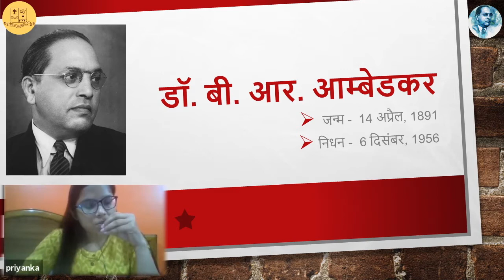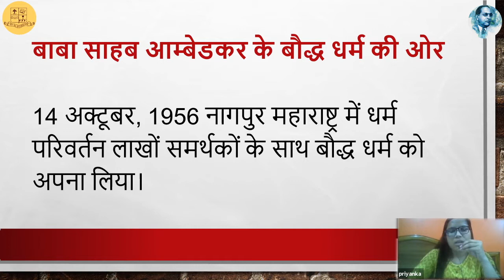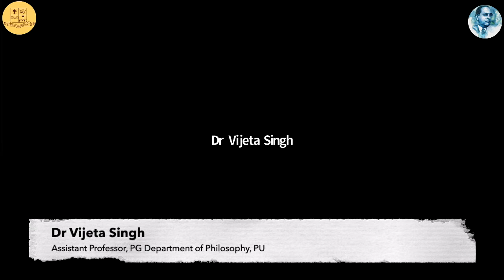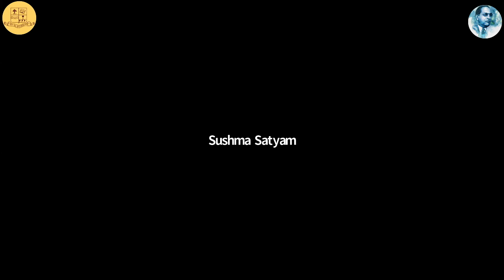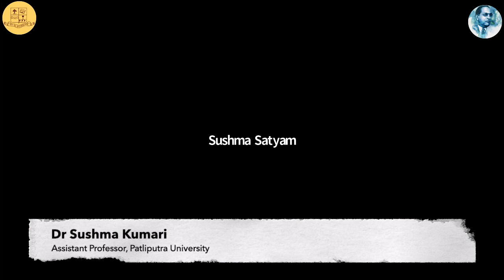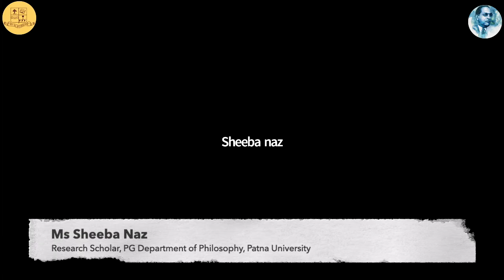थेरवाद बुद्धिज़्म और डॉ. आम्बेडकर के नव बौद्ध धम्म के बीच अंतर | Dr. Ambedkar Chair, Patna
Dr. Ambedkar Chair, P. G. Department of Philosophy, Patna University organised a series of 4 one-hour webinars on Saturdays during summer vacation (6 June, 13 June, 20 June and 27 June 2020)

Topic of the webinar organised on 6th June, 2020 was थेरवाद बुद्धिज़्म और डॉ. आम्बेडकर के नव बौद्ध धम्म (Neo-Buddhism) के बीच अंतर

Date: 6th June 2020 | 3 PM to 4 PM
Subject Introduction: Dr. Ramendra, Chair Professor, Dr. Ambedkar Chair & HoD, PG Department of Philosophy, Patna University
Speakers
 • Priyanka Kumari, Dr. Ambedkar Chair, Patna University
 • Prof. Sazda Khatoon,  Assistant Professor, Department of Education, Eram Girl’s Degree College, Lucknow
 • Dr. Vijeta Singh, Assistant Professor, PG Department of Philosophy, Patna University
 • Dr. Ziaul Hasan, Assistant Professor and HoD, Department of Philosophy, Magadh Mahila College, Patna University
 • Dr. Sushma Kumari, Assistant Professor, Patliputra University.
 • Dr. Akanksha, Assistant Professor, Guest Faculty, PG Department of Philosophy, Patna University
 • Ms. Sheeba Naz, Research scholar, PG Department of Philosophy, Patna University

Vote of thanks: Dr. Hulesh Manjhi, Research Officer, Dr. Ambedkar Chair, Patna University